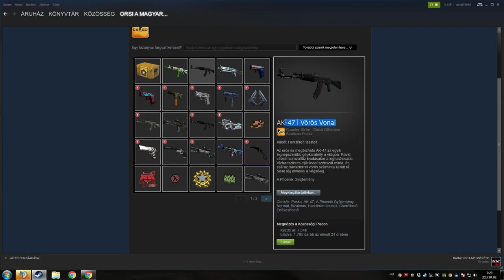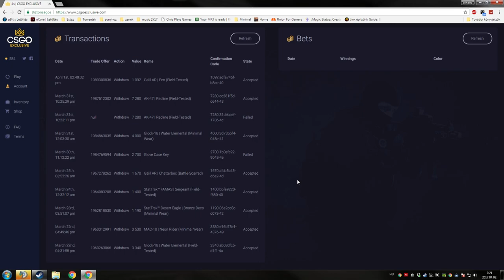AK-47 | Redline NyerményJáték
beléptek - Account fül - EXTAZ kódot beírjátok és feliratkoztok, 8k sub után sorsolás!
➥ Ingyenes támogatás (megjelenik az üzeneted)

GÉPEM
➥Proci: I7 4770k
➥Ram: 16GB DDR3 (1600mhz)
➥Táp: Corsair VS650
➥Vga: MSI GTX 970 4G
➥Winchester: 1x 1TB
➥SSD: 120gb (kingston)
➥Alaplap: MSI H97 GAMING
➥Proci hűtő: Alpenföhn Brocken 2
➥Gépház: Corsair Carbide 200R
➥Oprendszer: Windows 7 Ultimate (64bit)
➥Monitor 1: LG LED Monitor EN33S
➥Monitor 2: AOC G2460PF
➥Intró zene: Opia - Falling (Whethan Redo)